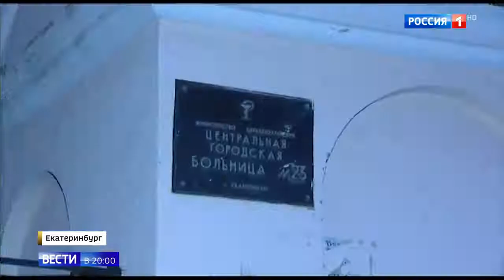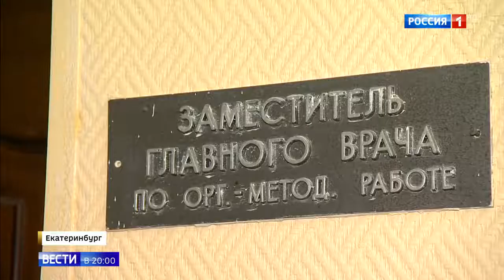Врачи не помогли женщине лежащей около больницы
Врачи не помогли женщине лежащей около больницы 06 06 18